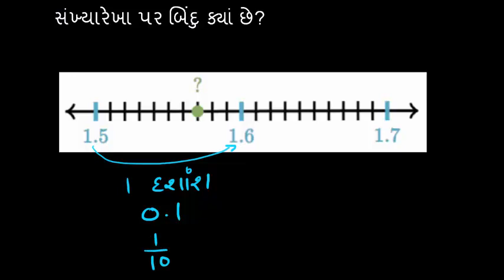Identifying hundredths on a number line